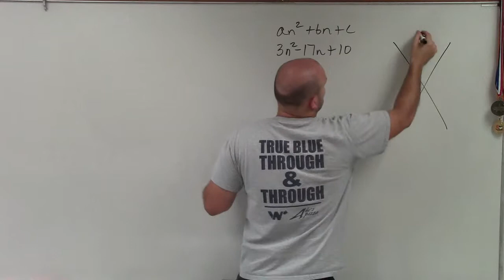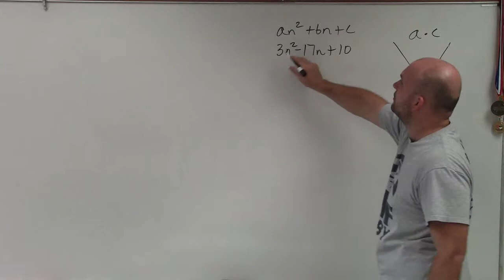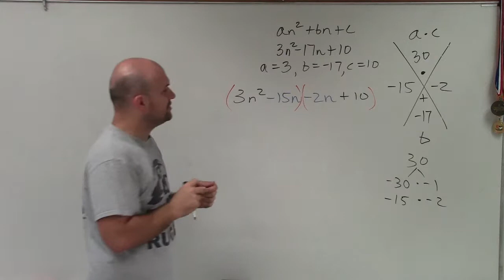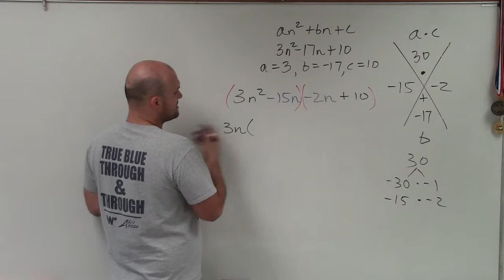Tutorial - Learn the best method to factoring a trinomial when a is not 1 ex 13, 3n^2 -17n+10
In this video playlist I show you how to solve different math problems for Algebra, Geometry, Algebra 2 and Pre-Calculus.  The video will provide you with math help using step by step instruction.  Math help tutorials is just what you need for completing your homework
3n^2 - 17n + 10